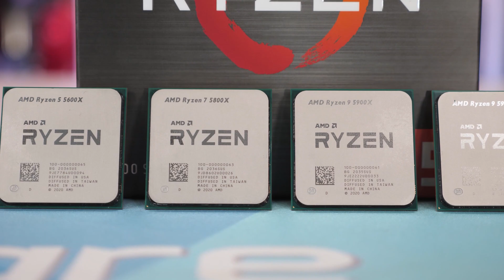Will it be worth upgrading to an AM5 CPU at launch?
Will AM5 be a good upgrade if you've recently bought into AM4?